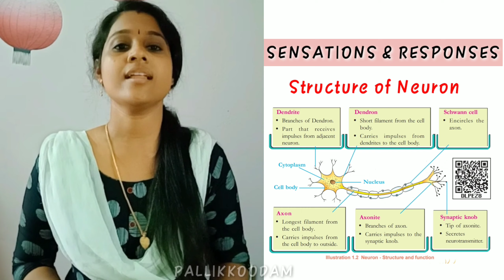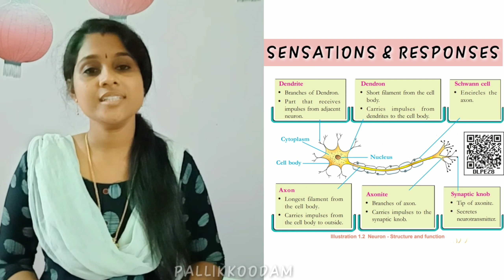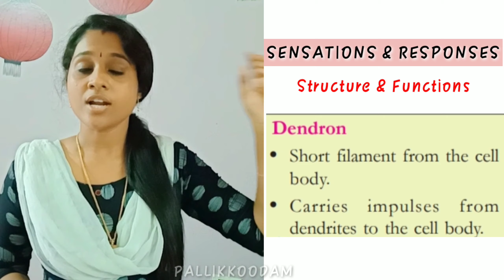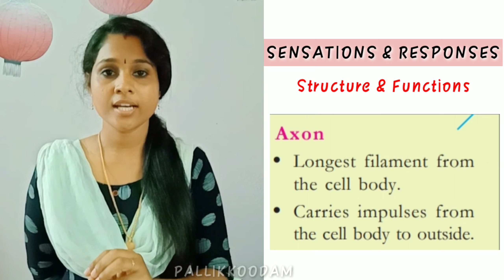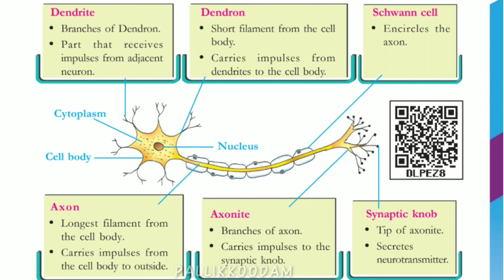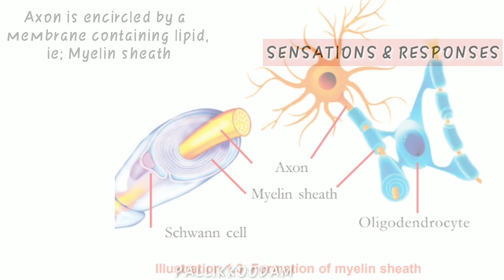SSLC Biology Chapter 1 | Sensations and Responses | Part 2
This is the Youtube channel for the present SSLC and those who seeking knowledge. We are trying to make learning efficient and simple. Hope this benefits you.
pallikkoodam
Pallikkoodam
pallikkoodam